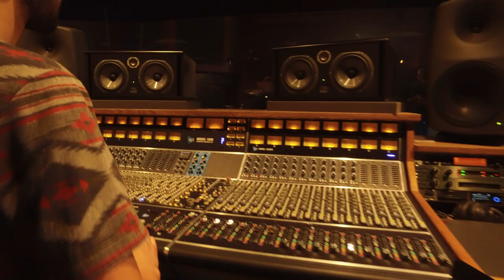Lee Child & Naked Blue - Books & Music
Lee Child talks about his 2018 Jack Reacher album project with Naked Blue.